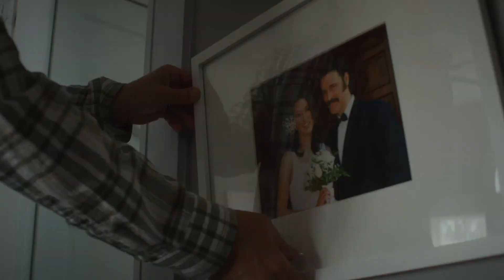Posesion diabolica - Trailer